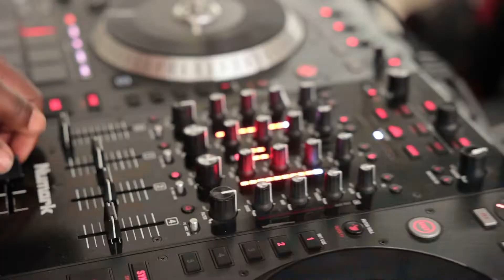Olakunle 10th Birthday Sonic Theme